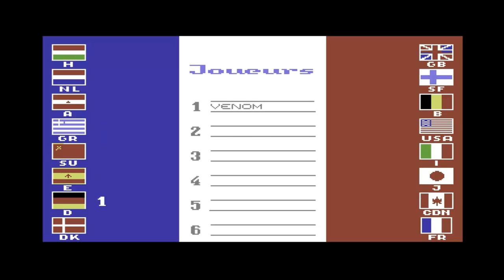Tour de France #1: Einmal um Frankreich herum {GERMAN} [Let's Play]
Hallo und herzlich willkommen zu einem neuen Let's Play (oder eher Let's Talk). Die beiden YouTuber MsStandart und TheShadowsNose haben mich inspiriert mich durch die gesamte Tour auf dem C64 zu quälen.

Heute mit den folgenden Etappen und meinen Zeiten:

Etappe 1: Paris - Louvrouil 5:03:54
Etappe 2: Louvrouil - Bethune 3:21:36
Etappe 3: Bethune - Cergy-Pentoles 4:38:15

Activision (1985)
Plattform: Commodore C64
Typ: Sport / Cycling